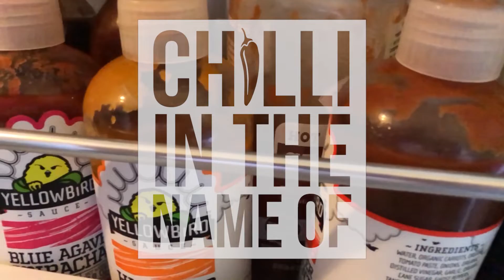Chilli In The Name Of S01 E03 (retrofit) - Firing Line Gourmet Chilli Sauces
In today's retrofitted vlog, I try out Firing Line Gourmet Sauces' Pine Lime Surprise chilli sauce.